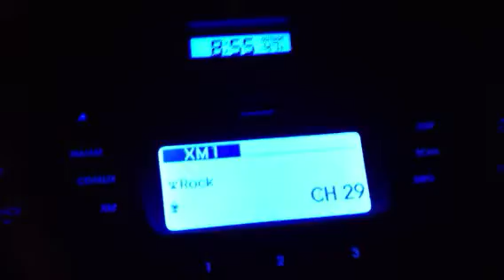Revivalists Jam_On